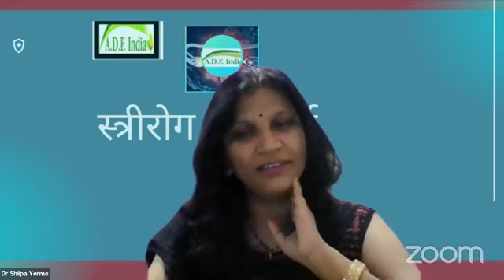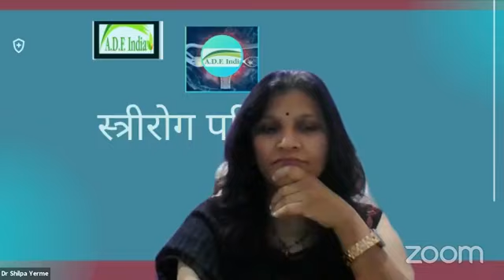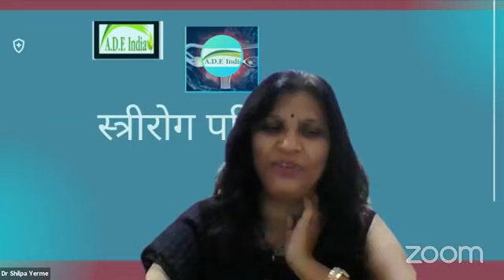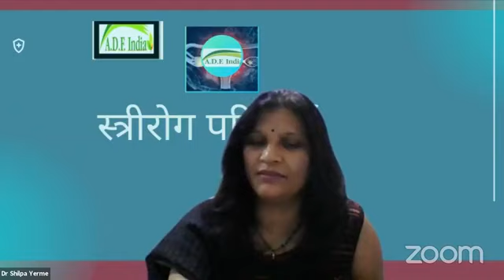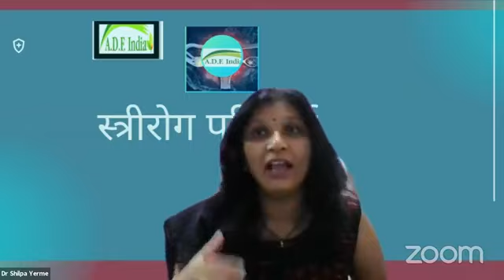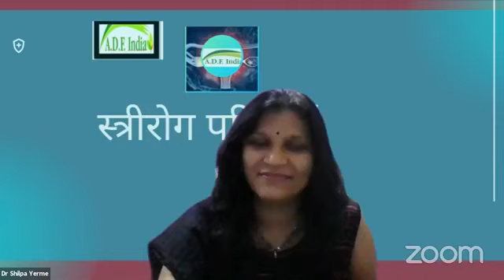स्त्री रुग्ण परिचर्चा सत्र:13-11-2021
आयुष दर्पण पर स्त्री रुग्ण परिचर्चा सत्र।यदि आप भी इस प्रकार की ऑनलाइन कक्षाओं से जुड़ना चाहते हैं तो 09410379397 पर काल करें।
​हमारे फेसबुक पेज पर विजिट करें।
*Share The Link as much as possible*